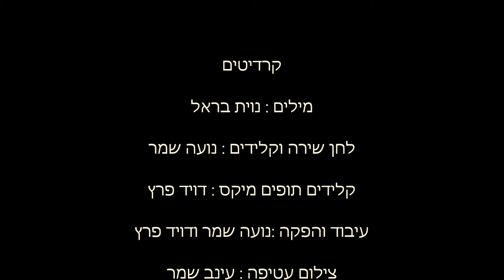נועה שמר - יצרח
"אם מחפשים שירה עברית חדשה, אמיצה ונוגעת, "יצרח" הוא דוגמא טובה לשיר שהוא סוג של קפסולת איכות, מהות ורגש. "את מתעקשת להתאמן לתפקיד האם / אגלם אותו יפה, את אומרת " – כתבה נוית בראל, שרה נועה שמר. כך, ממש על קו הגמר של השנה החולפת, קיבלתי את השיר העברי הכי מרגש ששמעתי זה זמן רב."

בועז כהן, 88 FM, כיכר העיר.

קרדיטים :
מילים : נוית בראל
לחן שירה וקלידים : נועה שמר
גיטרות קלידים תופים מיקס : דויד פרץ
עיבוד והפקה :נועה שמר ודויד פרץ
צילום עטיפה : עינב שמר
צילום סטילס : גיל מרעלי